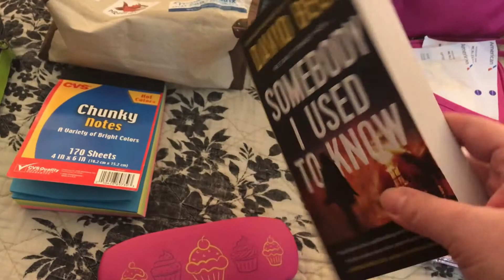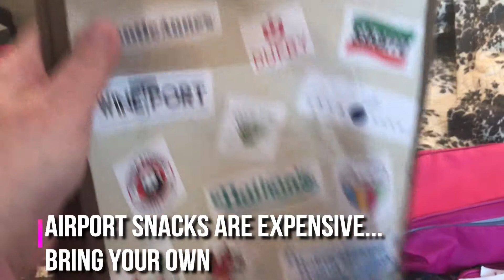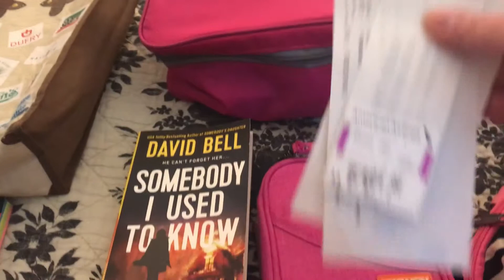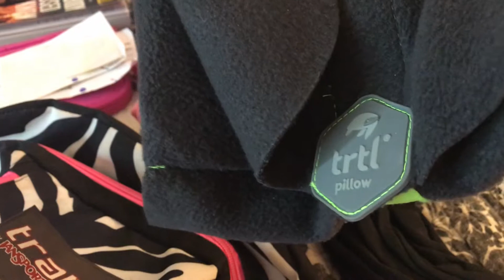HOW TO PACK A TSA APPROVED CARRY ON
If you don't fly the friendly skies often, you might not be aware of the different regulations on liquids, shoes, food, etc. when making your way through security. I'm offering up my advice so you can make it through security without holding up the line or having your bags pulled for an additional security check.